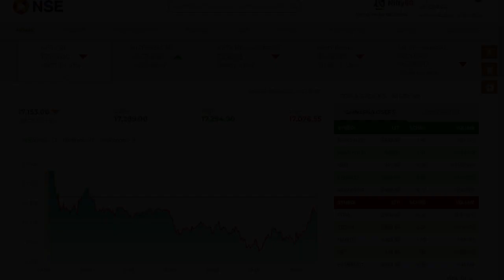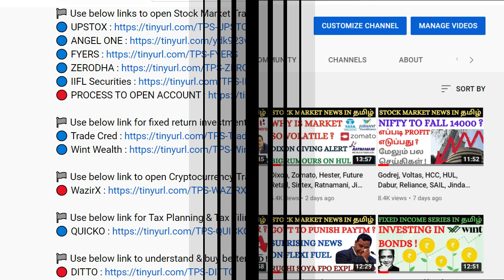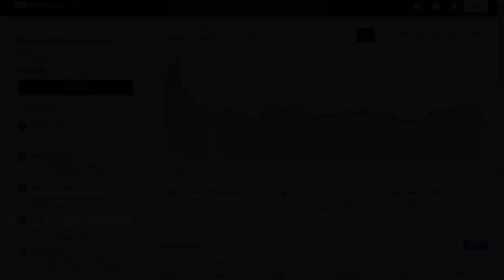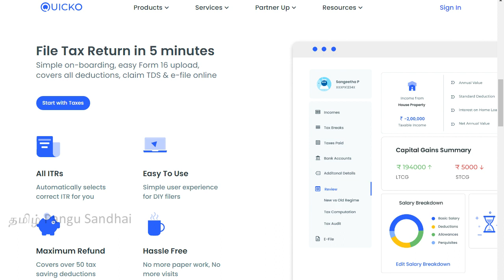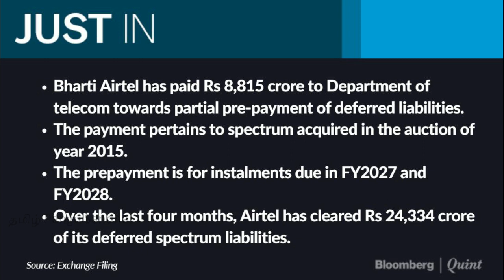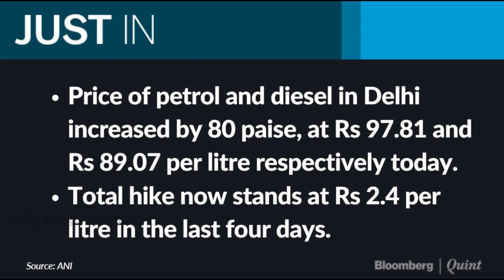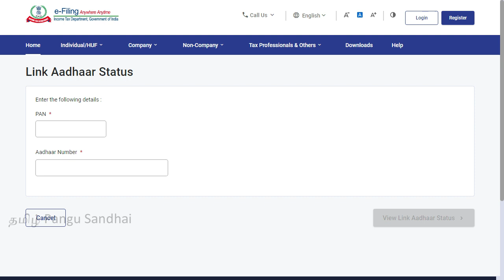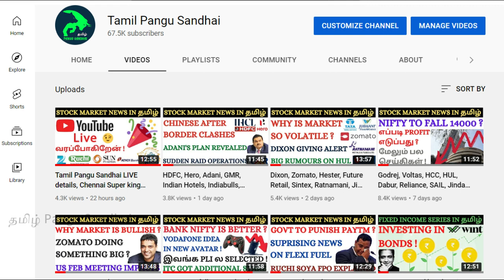Motherson, MTAR, TCS, Atul Buyback, PAN Aadhaar link, Puncture guard,Share market latest news update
to open Trading & Demat Account, to understand & buy Life Insurance along with savings plan, to get FREE Financial planning consultancy, Fixed return investments, Cryptocurrency, Tax planning & Tax Filing and to connect with me for any queries.